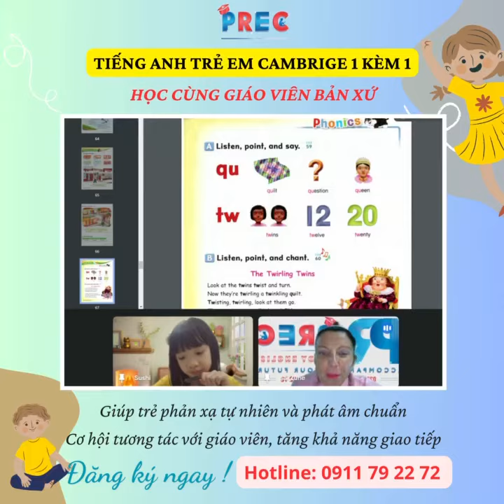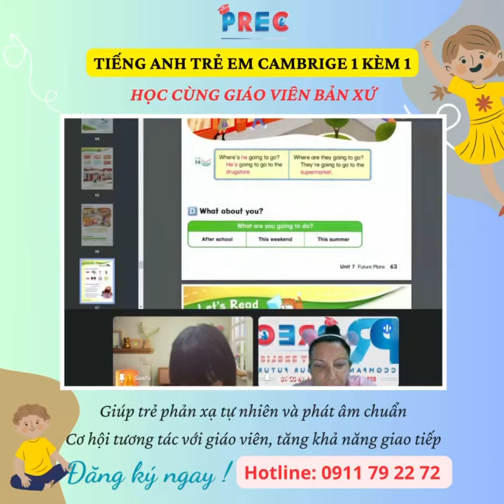PREC || Tiếng Anh Trẻ Em Cambridge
👩‍🏫TIẾNG ANH TRẺ EM ONLINE 1 KÈM 1👨‍🏫
👉Học Cùng Giáo Viên Bản Xứ🇬🇧 🇺🇸
👉Chương Trình Cambridge: Starters - Movers - Flyers
✔Giờ học linh hoạt, bài giảng sinh động, chuyên sâu.
🔜Tiếng Anh Online 1 Kèm 1 - PREC đã khai giảng các lớp học Online, dành cho các em học sinh tiểu học. Sau khoá học, các con sẽ có 1 nền tảng Anh ngữ vững chắc, tư duy đa chiều, tự tin giao tiếp bằng Tiếng Anh.
🌞Các Ngày Từ Thứ 2 Đến Chủ Nhật từ 08:00 - 22:00🌛
💻HỌC TIẾNG ANH ONLINE TẠI NHÀ QUA PHẦN MỀM TƯƠNG TÁC HIỆU QUẢ || PHỤ HUYNH KHÔNG MẤT THỜI GIAN ĐƯA ĐÓN CON TRẺ🛑
✍️Inbox Page để được 𝗣𝗥𝗘𝗖 tư vấn cụ thể về về lộ trình học, thủ tục nhập học ngay nhé !
🏢Cơ Sở Học: 108/28 Nguyễn Thiện Thuật, P.2, Quận 3, Tp. Hồ Chí Minh.